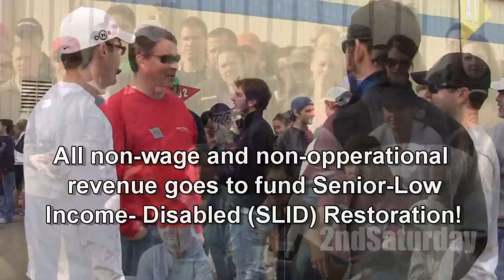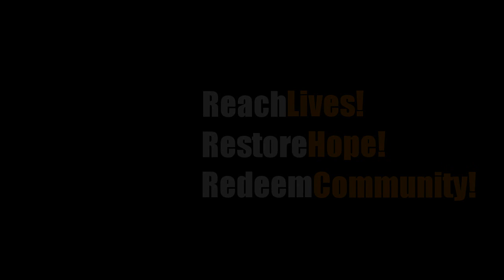November 2ndSaturday 2011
The November 2ndSaturday was awesome!  We had all the guys from 2S Homes and 2S Landcare out leading projects.  This video highlights a few of the guys.  to Join The Movement!

Produced by Martin Evans of MpactMedia @ CitySquare based on footage and photos taken at the November 2011 2ndSaturday Event (10/08/11).

2ndSaturday is a Faith-Based Community Development Corporation based in West Dallas. We are focused on two things:

- Serving the Senior-Low Income - Disabled (SLID) Homeowner of Dallas

- Inner City Economic Development

We use the 2ndSaturday of each month as a project platform to address these issues with our ever expanding army of volunteers. Our volunteer base is extremely diverse, coming from all walks of life. We combine our resources, skills, passion, and commitment to redeem our city the 2ndSaturday (and beyond) each month. We do this to show the redemption found in Jesus Christ. We would love to have you become a part of our movement and have you bring your resources and skills to further God's plan for the inner city.